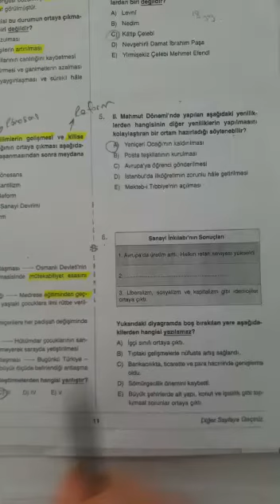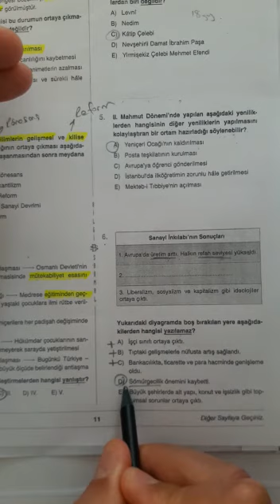11.SINIF BİLGİ SARMALI TARİH